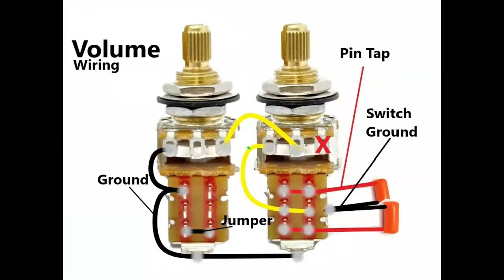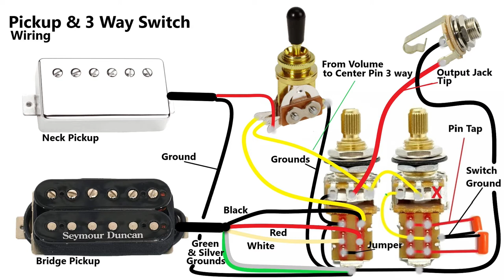PRS Kit Guitar Done with Wire Diagram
Welcome...  Just got the PRS Kit Guitar done.  Next video will be a cover with my Zebra LP Kit and the PRS Kit guitars.